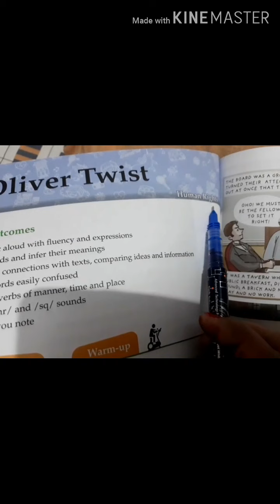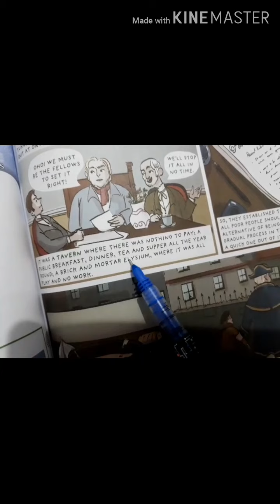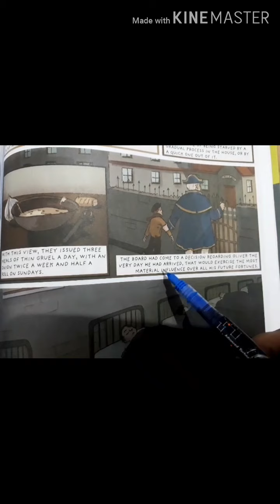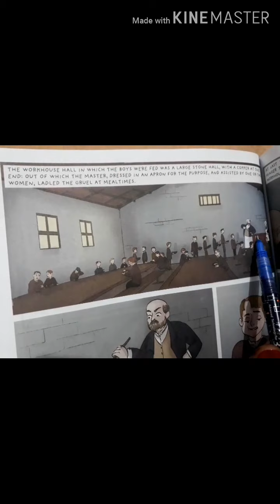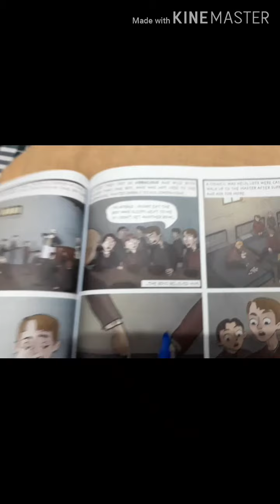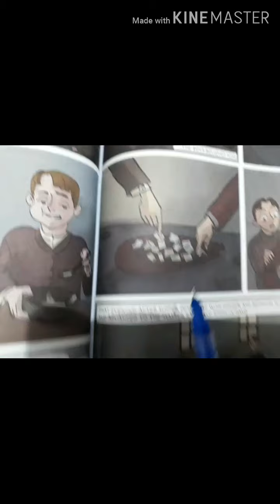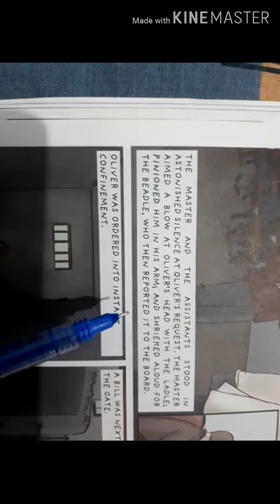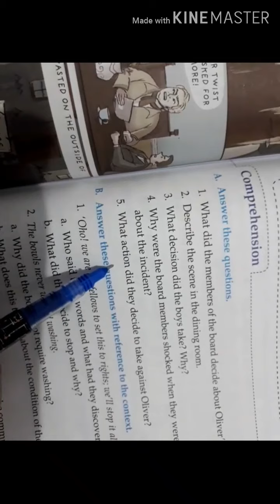Chapter-8 Oliver Twist of Class-5